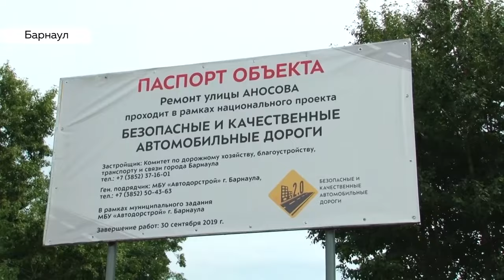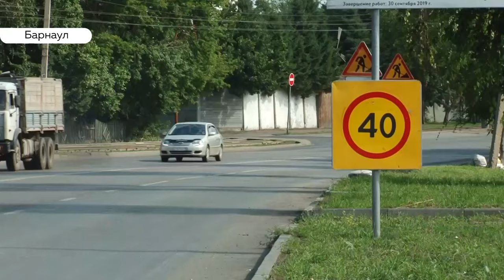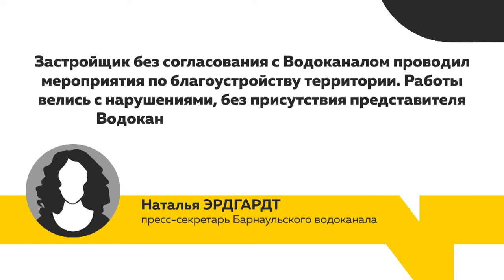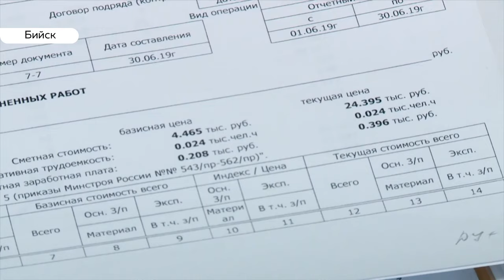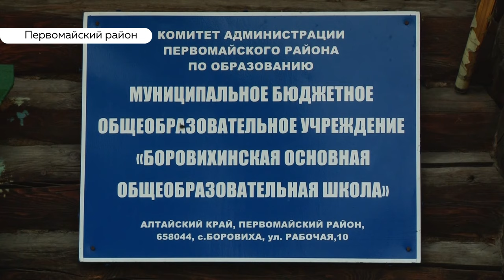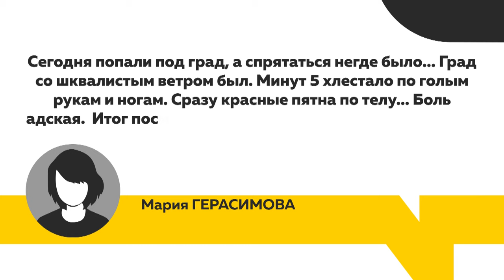«День с Толком». 09.08.2019. Выпуск 15:30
- И опять перекрыли! На улице Аносова приступили к ремонту трамвайных путей.
- Дети Боровихи начнут новый учебной год в отремонтированной школе.
- В Барнауле прошёл град, который пробивает даже арбузы.